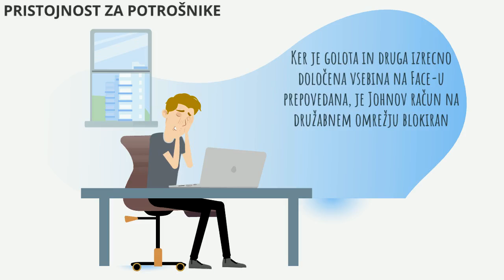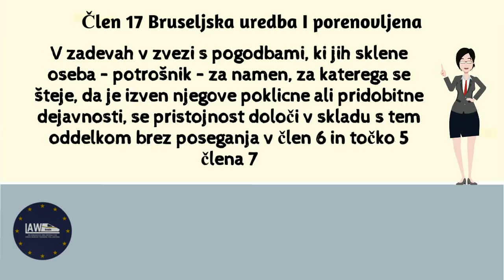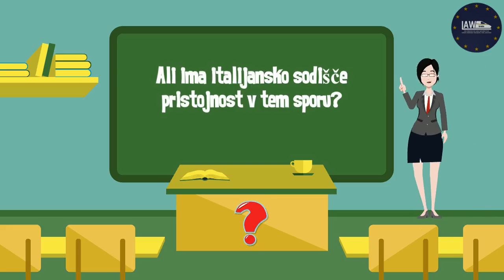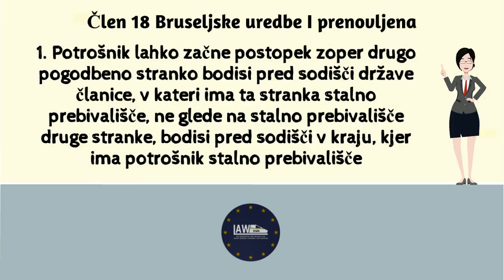Uredba (EU) 1215/2012_Pristojnost za potrošnike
Za podrobnejše rešitve in dodatne primere